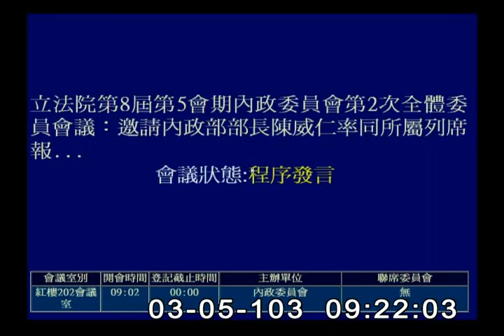2014-03-05 第8屆第5會期內政委員會第2次全體委員會議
會議簡介: 立法院第8屆第5會期內政委員會第2次全體委員會議邀請內政部部長陳威仁率同所屬列席報告業務概況，並備質詢。

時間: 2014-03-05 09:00